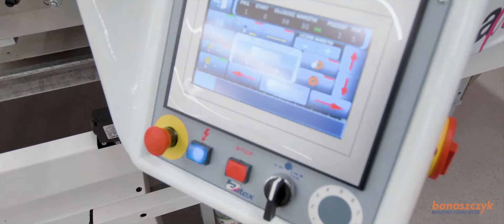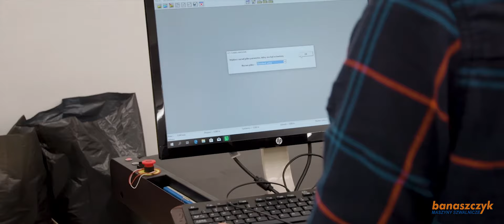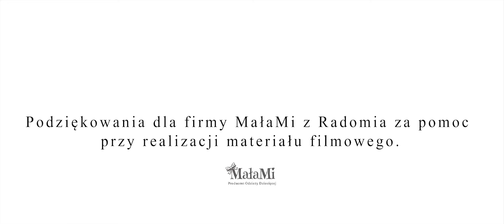YIN/AGMS HY-HC2007J kater wielowarstwowy i lagowarka Autex LineaPro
Prezentacja urządzeń zainstalowanych w firmie Mała Mi w Radomiu. Zapraszamy na naszą stronę Jesteśmy wyłącznym przedstawicielem urządzeń YIN i AGMS w Polsce. Nasza firma zajmuje się kompleksowym wyposażeniem szwalni i zakładów krawieckich od 1993r.